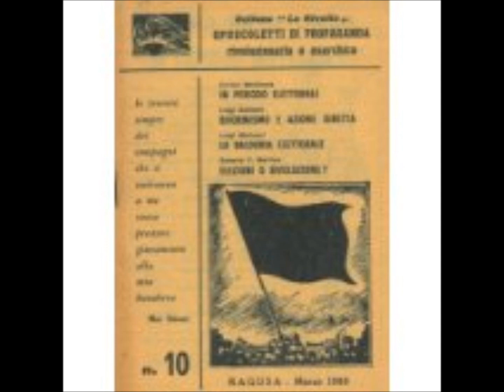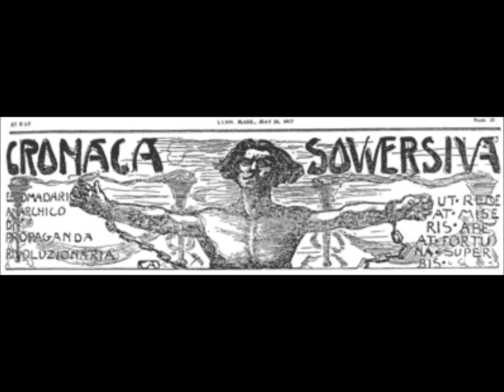The Clash Galleani